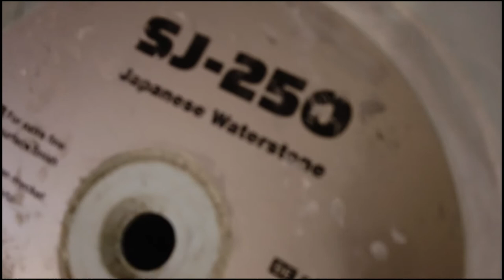Merica & some razors | Epic everything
We had two events one after the other we simply couldn't skip